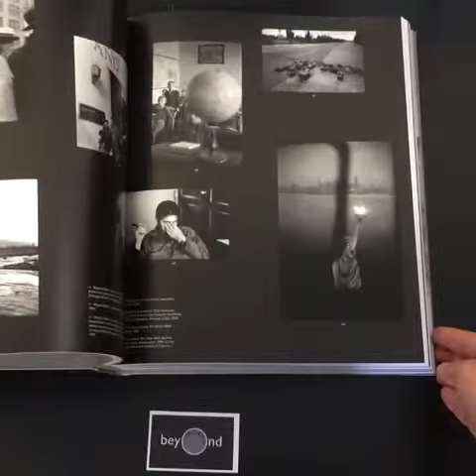Magnum Manifesto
In this landmark photography publication and accompanying exhibition, Clément Chéroux demonstrates how Magnum Photos owes its pre-eminence to the ability of its photographers to encompass and navigate the points between photography as art object and photography as documentary evidence. A Magnum photograph can be expressive and bear witness at the same time.

Magnum Manifesto is organized into three main parts:

Part 1 (1947–1968) views the Magnum archive through a humanist lens, focusing on post-war ideals of commonality and utopianism.
Part 2 (1969–1989) shows a world fragmenting, with a focus on subcultures, minorities and outsiders.
Part 3 (1990–present day) charts the ways in which Magnum photographers have captured – and continue to capture – a world in flux and under threat.
Featuring both group and individual projects, the book includes contact sheets, notebooks, magazine spreads and other previously unseen material to accompany the photographs. Complete with extensive texts by Clément Chéroux and photographic historian Clara Bouveresse, 'Magnum Manifesto' is an essential purchase for anyone seeking to understand the very best in photography.

Publisher: Thames & Hudson

416 pages, 400 illustrations

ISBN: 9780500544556